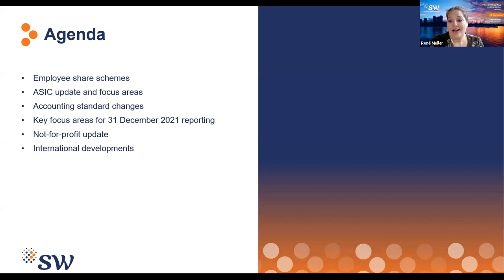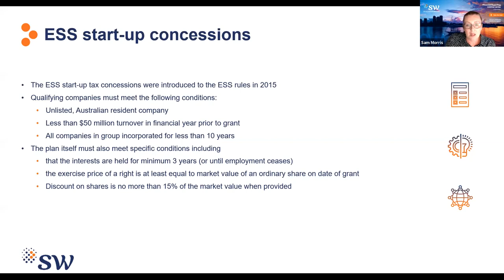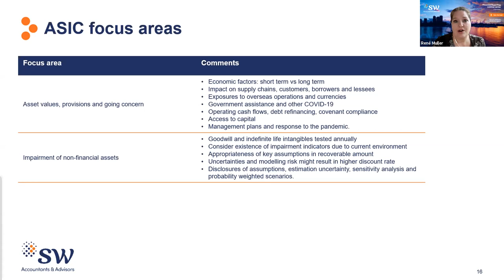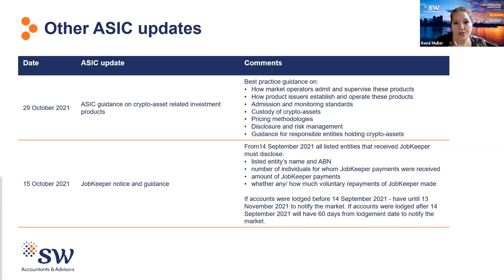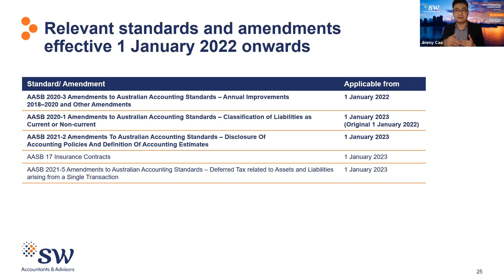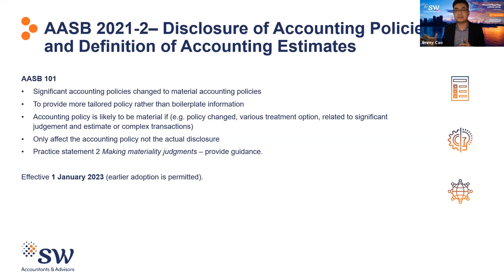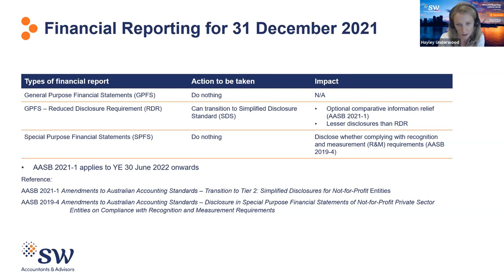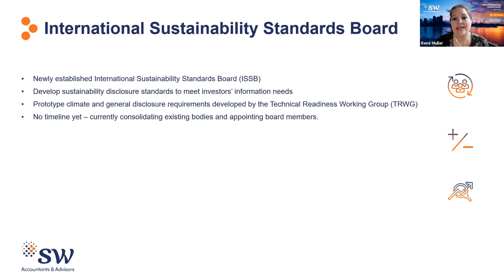Financial Reporting webinar series (11 November 2021)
Webinar 4: Financial Reporting update for 31 December 2021